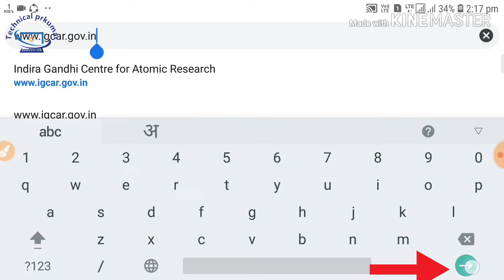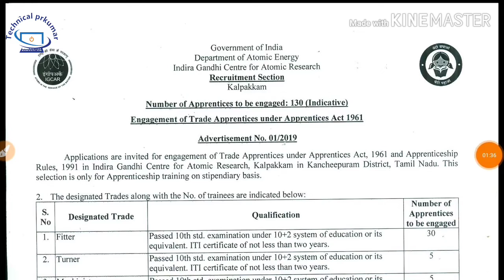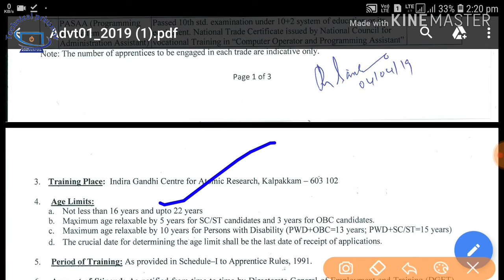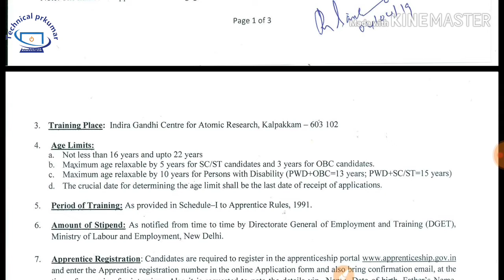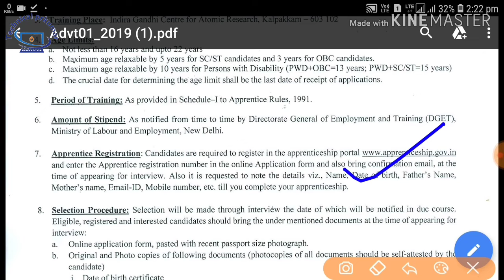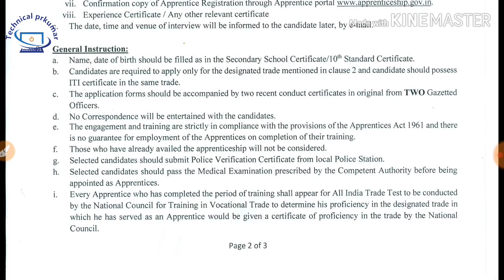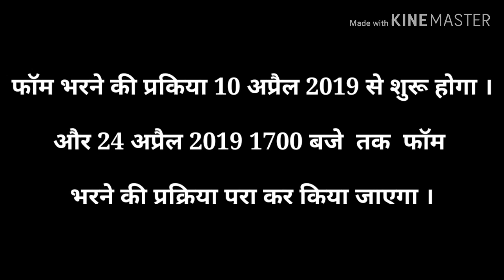Latest 10वी पास ITI के लिए भर्ती 2019। appreciate| fitter,COPA, electronic machine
Hi  दोस्तो स्वागत है आप सभी का आज मैं आप सभी के लिए इंद्रा गाँधी सेन्टर ऑफ रिसर्च के तरफ से appreciate.  का  notification   आया है उसी की जानकारी दिया हूँ।